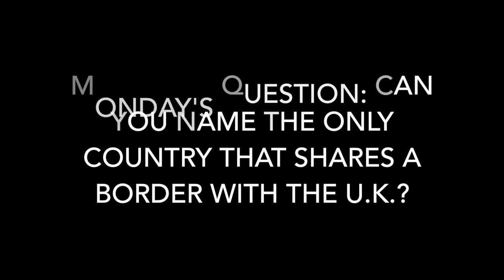HMBHS TV News 10-18-23